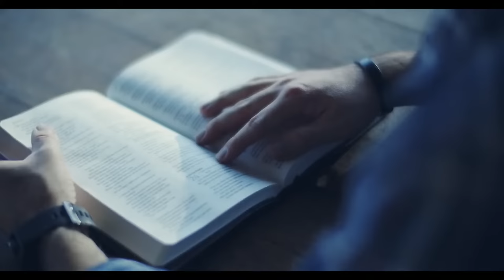Lo Mejor De Redimi2 Mix Reggaeton Cristiano - Videos Oficiales |Mejor Música Critiana - Gospel Músic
Redimi2 - Locos Como Yo
Redimi2 - Todo Va a Estar Bien (Video Oficial) ft. Evan Craft
Redimi2  feat Ulises de Rescate  - Tus Pasos (Official Music Video)
A Pesar De Mí | Alex Zurdo x Redimi2 x Funky Ft. UnCorazon, Indiomar, Abby Valdez (Video Oficial)
Funky ✖ Redimi2 - Heme Aquí TBT (10mo. Aniversario)
Redimi2 feat El Leo "Quien Contra Mi" (Official Music Video).
Redimi2 feat Natan el Profeta, Rubinsky Rbk, Philippe "Trapstorno" (Official Music Video).
Redimi2 - Armado y Peligroso (Solo Performance)
Redimi2 x Alex Zurdo x Funky - Mira lo que hizo Dios (MLQHD)
Redimi2 - Alegría (Video Oficial) ft. Ivan
Redimi2 - La Cita (Official Video) ft. Ivan
MATA pero VENDE - Alex Zurdo ✖ Redimi2 ✖ Funky (Video Oficial)
Redimi2 feat Miel San Marcos - Abre Los Cielos (Official Music Video)
Redimi2 - Asina Nona (Video Oficial) ft. Samantha
Redimi2 - Empírico (Video Oficial)
Redimi2 - Replay (Video oficial) ft. Samantha
Redimi2 feat Barak "Espíritu Santo (Official Music Video)
Redimi2 "La Fiesta" (Official Music Video).
Lucas 23:32 - Funky x Alex Zurdo x Redimi2 (Video Oficial)
Evan Craft, Redimi2, Danny Gokey - Todo Va A Estar Bien (Video Oficial en Inglés)
Acá Entre Nos - Alex Zurdo x Funky x Redimi2 (UNO)
Redimi2 feat Christine D'Clario "El Nombre de Jesús" (Official Music Video).
Redimi2 x Alex Zurdo x Funky ft. Peter Metivier - Quita y Pon
GOZO - Miel San Marcos Ft Redimi2 - Video Oficial
Redimi2 feat. Evan Craft "Viviré" (Official Music Video)
La Princesa Y El Sapo | Alex Zurdo x Redimi2 x Funky (Video Oficial)
Redimi2 , Madiel Lara - Bacha Drill  (Official Video)
Redimi2  ft. Almighty - Filipenses 1:6 (Video Oficial) Extended Version